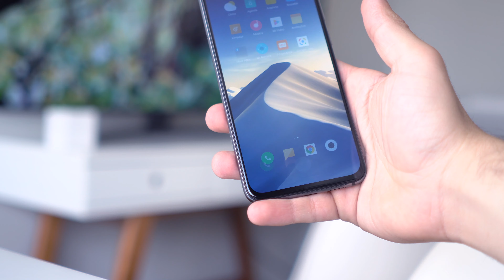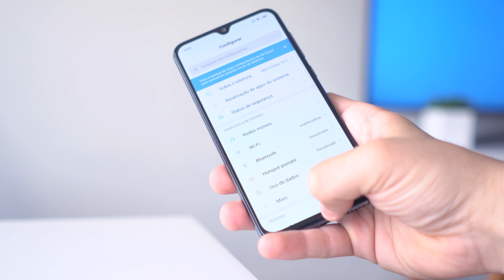5 MOTIVOS para comprar um Mi 9 SE da XIAOMI!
📲 Compre o XIAOMI Mi 9 SE em até 10x sem juros (sem taxas)
📲 Azul + 128GB
📲 Azul + 64GB

-- PRODUTOS que EU RECOMENDO comprar no BRASIL:
XIAOMI com o MELHOR PREÇO no Brasil
PRODUTOS da APPLE no Brasil
PATINETE da FOSTON (menos de R$2.000)
PATINETE da FREEGO (menos de R$1.4000
PATINETE ELÉTRICO da XIAOMI (M365)

-- CELULARES da XIAOMI que RECOMENDO até R$ 1.200 --

Equipamento utilizado nesse vídeo:
Câmera: Lumix G85 com lente Sigma 16mm 1.4